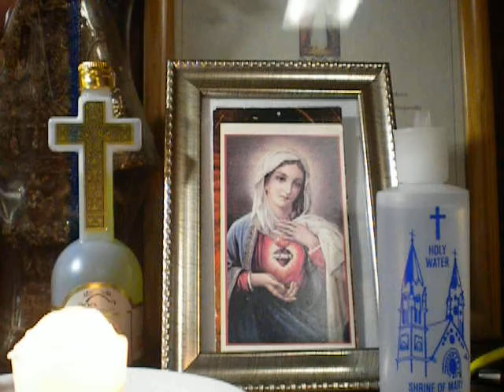654/2000 AVE MARIA(in silence)/Spiritus Sancti/cover